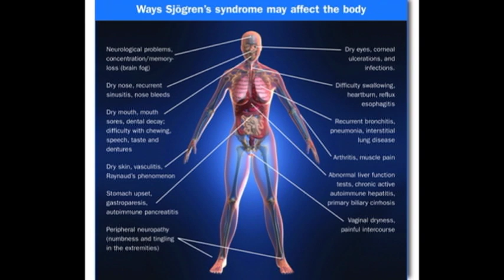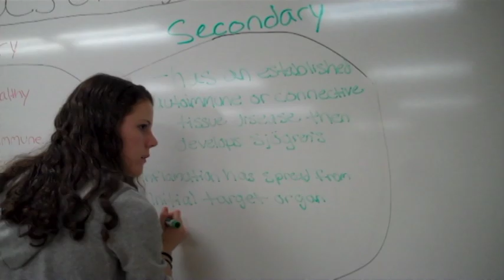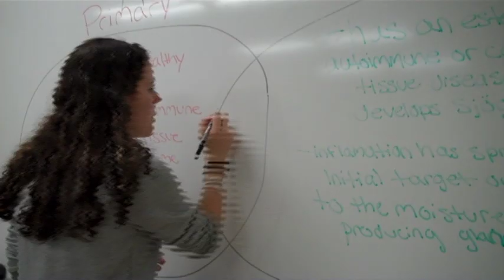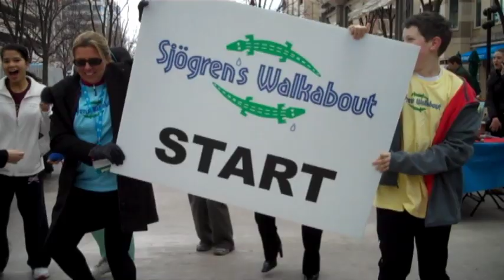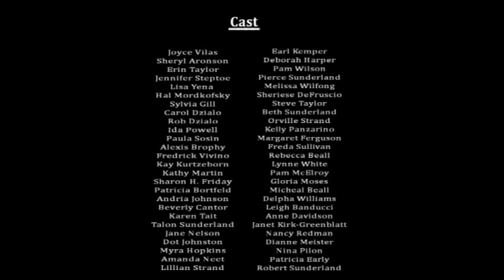Sjogren's Syndrome Awareness Video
My stepdaughter Katie made an awareness video for Sjogren's Syndrome, the 2nd most common rheumatic disease.  She did it as her Senior project.  I'm so proud of how much time and effort she put into it and am so grateful she chose Sjogren's as her subject.